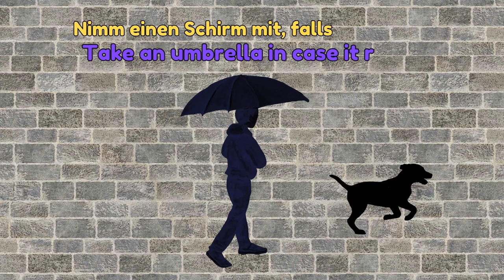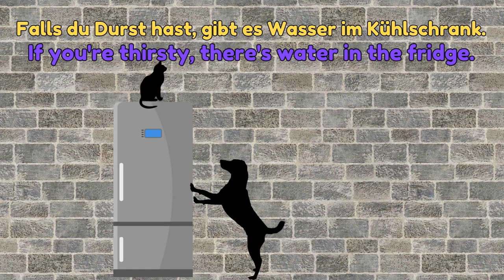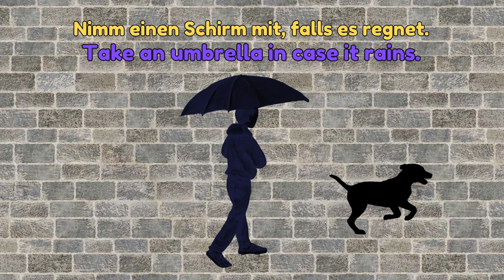Kurze Sätze mit FALLS. The 5-minute-a-day way to learn German.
Short sentences with NACHDEM
Kurze Sätze mit ALS
Kurze Sätze mit FALLS